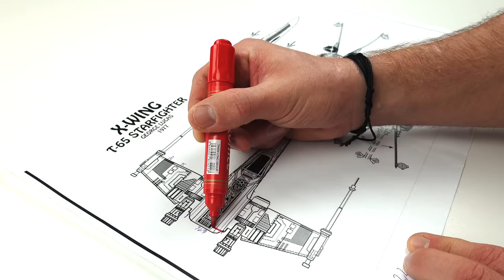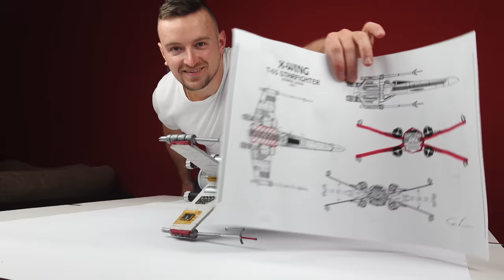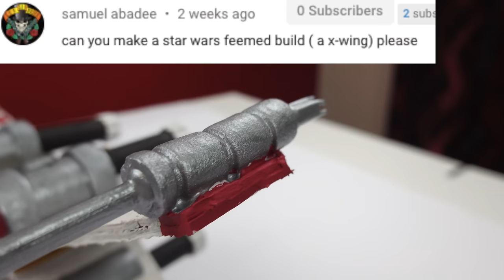Cool Star Wars X-Wing Launch with Matches Chain Reaction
Rocket Powered Star Wars X-Wing Fighter-Match Chain Reaction!
In this video i build the legendary X-Wing Fighter. I use cardboard, matches and household items. I worked almost 10 days with this video. I could make the fighter in 1 day, but to make a VIDEO about the process is very time consuming. Took 4 hours to paint it alone. Please dont try it at home!

Special thanks for the amazing music:
Music composed entirely by Widthsound-NC